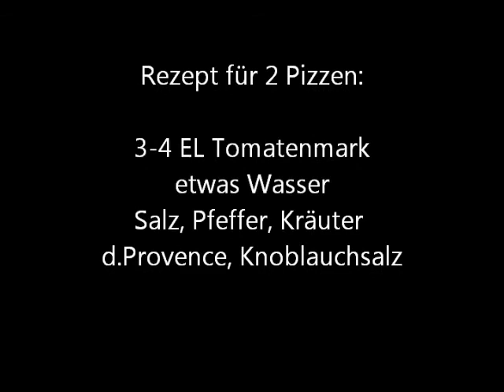Tomatensoße für Pizza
für 2 Pizzen:
ca 4 El Tomatenmark
Salz, Pfeffer, Knoblauchsalz und Kräuter der Provence
etwas Wasser

Zubereitung:
Tomatenmark würzen und mit Wasser anrühren